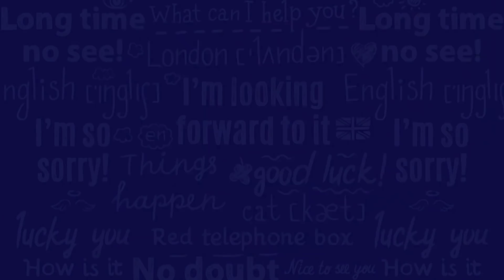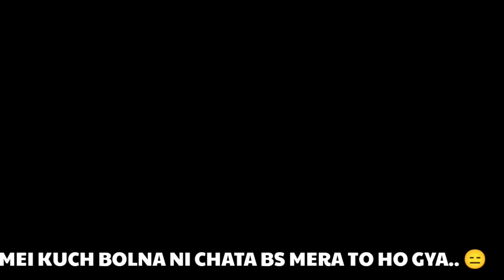I survived 100 days in minecraft hardcore as a herobrine || 100 days as a herobrine, herobrine,wiz x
I survived 100 days in Minecraft hardcore as a herobrine || 100 days as a herobrine, wiz x

1) Bas apne Doubt ki photo kheecho
2) Sawal ko crop karo
3) Turant Video solution pao

4 crore se jaada bachee karte hai Doubtnut App ka istemaal

NEW VIDEO & POST .. Every Day 9:00 am
Instagram Post .. Everyday 9:00 am

In this video i survived 100 days in Minecraft as a enderman

About - Wiz X is an Indian gaming YouTube channel where you can find regular gaming and entertaining videos .

IGNORE THIS

minecraft
I survived 100 days in minecraft hardcore as a herobrine
100 days as a herobrine
I survived 100 days as a herobrine
minecraft hardcore
100 days
minecraft in hindi
Minecraft hardcore
wizx
Wiz x
minecraft
minecraft hindi
teddy gaming
loggy hindustan gamer
minecraft hindi
chapati hindustani gamer
techno gamerz
100 days in minecraft
jay hindi gaming
minecraft story
mythpat
proboiz 95 gamer
bixu
triggered insaan
matgonian
techno gamerz
100 days in minecraft
danta
jay hindi gaming
minecraft story
mythpat
techno gamer
wizx minecraft story
loggy gamer
minecraft 100 days in hindi
Wiz x story
hindustani gamer loggy
triggered insaan
minecraft dante
proboiz 95 gamer
albedo op
wiz x
wizx
Wizx
Wiz X
Wizx herobrine
Herobrine
story
teddy gamer
Wiz x
Herobrine
herobrine
entity
entity 303
Herobrine
100 days in minecraft hindi
100 days in minecraft in hindi
Wizx minecraft
minecraft 100 days survival
minecraft video
bixu
minecraft 100 days hindi
wiz x video
i am bixu
mai hu mogambo
matgonian minecraft
minecraft minecraft
proboiz
frostbite gaming
minecraft wiz x
minecraft hard core
slayy point
ujjwal gamer
minecraft videos
mr gamer jay
anshu bisht
wizzu op
minecraft in hindi
minecraft
Wiz x minecraft story
herobrine smp
smp war

Thanks 😀😀😀😀
Video By @wizx